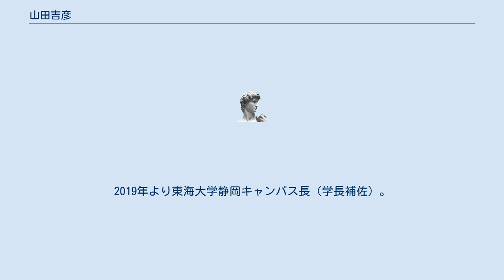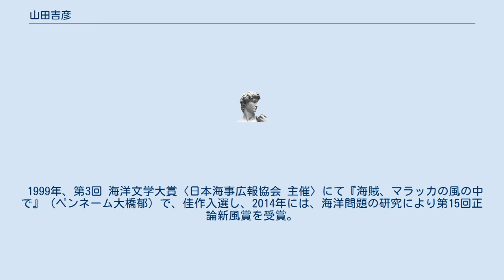山田吉彦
山田 吉彦（やまだ よしひこ、1962年9月7日 - ）は、日本の海洋問題研究家、経済学博士、東海大学海洋学部教授。
東海大学静岡キャンパス長（学長補佐）兼務東海大学沖縄地域研究センター所長 千葉県出身。
千葉県立佐倉高等学校、学習院大学経済学部在学時代は陸上競技部に所属し、佐倉高校在学時は小出義雄の指導を受けている。
1986年3月に同大学を卒業後、同年4月東洋信託銀行に入行。
その後、1991年に日本船舶振興会へ移籍。
海洋船舶部長、海洋グループ長などを勤務の傍ら、2003年、多摩大学大学院経営情報学研究科修士課程、2008年、埼玉大学大学院経済科学研究科博士課程修了。
 2003年5月、日本財団が船の科学館にて北朝鮮工作船の一般公開を行った際に企画、運営の責任者を務める。
 2008年に東海大学海洋学部准教授に就任。
翌年、2009年に教授へ昇進し2010年から、同大学海洋学部海洋文明学科主任教授。
 公益財団法人国家基本問題研究所理事。
2011年に国土交通省海洋政策懇談会委員に就任。
2019年より東海大学静岡キャンパス長（学長補佐）。
 1999年、第3回 海洋文学大賞〈日本海事広報協会 主催〉にて『海賊、マラッカの風の中で』（ペンネーム大橋郁）で、佳作入選し、2014年には、海洋問題の研究により第15回正論新風賞を受賞。